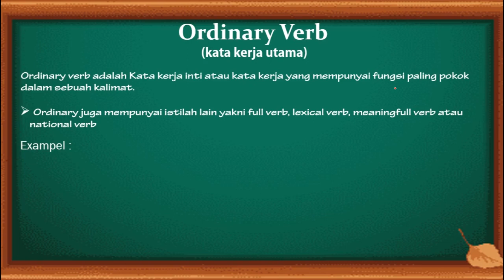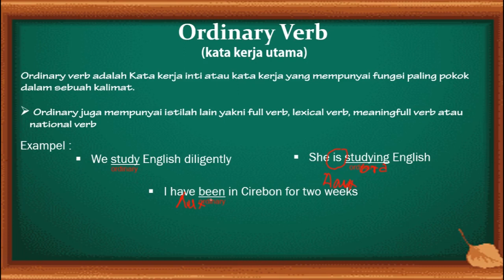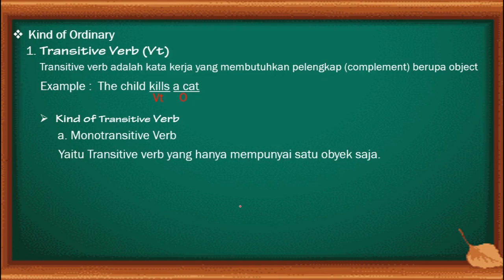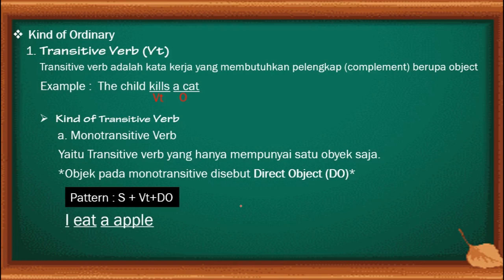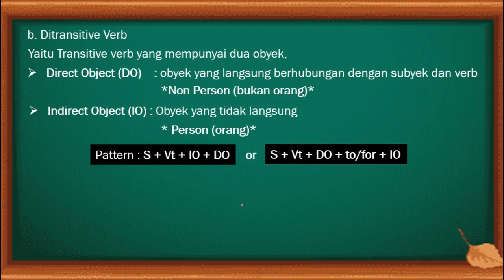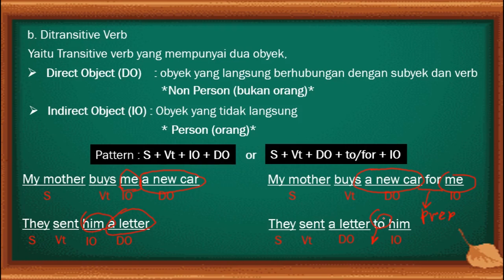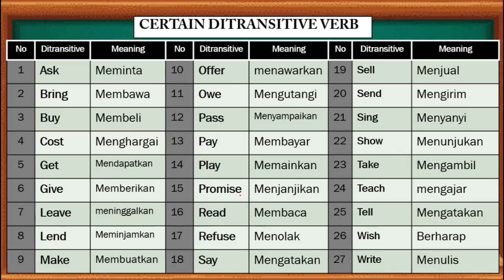Transitive & Ditransitive Verbs | Verb Part 3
kata kerja berdasrkan kedudukan part 3
saung inggris berbagi materi tentang verb (kata kerja)
pada video ini membahas tentang verb transitive dan ditransitive